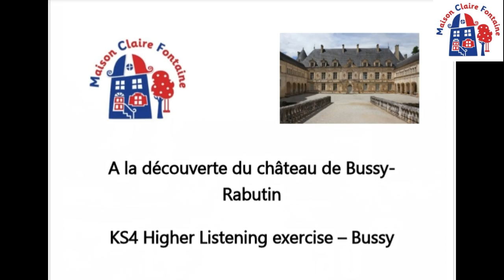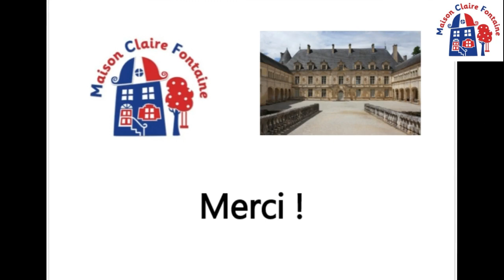KS4 Higher French Listening activity - A la découverte du château de Bussy-Rabutin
In this video we take you on a tour of the Château de Bussy-Rabutin in Burgundy.  The level of French commentary is ideal for a KS4 Higher level French listening exercise.

Roger de Rabutin, Comte de Bussy (13 April 1618 – 9 April 1693), was a French memoirist. He grew up in Burgundy in the town of Autun before joining the French army at the age of 16 aiming to emulate his father who was lieutenant general of the province of Nivernais.
His ambitions were to become ‘honnete homme’ and to distinguish himself in arms. He succeeded to his father’s position in 1645 and fought with some distinction both in the civil war and on foreign service. However, his notorious lifestyle, his love of women, and his argumentative nature led to his fall from favour in the court of Versailles. He was sent to the Bastille in 1665 by Louis XIV where he remained for more than a year before being released to live in exile at his estate, now known as the Château de Bussy-Rabutin, for the last 17 years of his life.

To busy himself during exile Roger turned to writing and painting. His castle is now a museum of his works. Visitors can enjoy this magnificently preserved and presented collection and insight into his colourful life in the 17th century.  This video takes you on a brief tour of this wonderful Château based in the Burgundy countryside.

An excursion to see the Château de Bussy-Rabutin is included as an optional visit during a French immersion week with us at Maison Claire Fontaine.  Our aim is to enthuse and engage pupils with their French language studies through engaging and fun lessons at our centre in Méluzien that link to a variety of activities and excursions in the local area.  We would like pupils who visit us to fall in love with the language, culture, history and food of France as we have done.